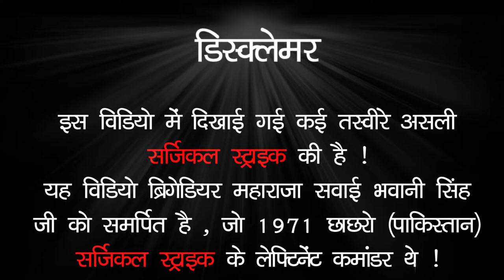छाछरो रेड 1971 | ब्रिगेडियर महाराजा सवाई भवानी सिंह जी की देशभक्ति की अनसुनी कहानी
भारतकीपहलीसर्जिकलस्ट्राइकदछाछरो _रेड_1971